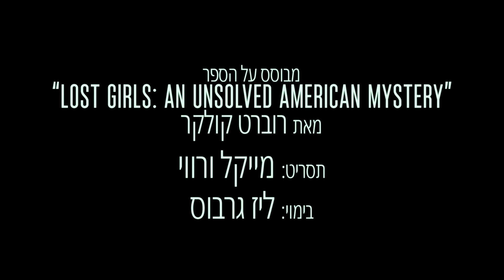נערות אבודות | טריילר רשמי | Netflix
כשבתה של מרי גילברט נעלמת והמשטרה לא נוקפת אצבע, מרי פותחת בחקירה משלה ומגיעה אל השכונה היוקרתית בלונג איילנד שבה שאנן נראתה לאחרונה. החיפוש אחר הבת חושף יותר מתריסר מקרי רצח של עובדות מין. בתפקיד מרי השחקנית איימי ריאן, שהייתה מועמדת לאוסקר על "נראתה לאחרונה". "נערות אבודות", סרטה של ליז גרבוס, הבמאית שהייתה מועמדת לאוסקר, מבוסס על אירועים אמיתיים.

אודות Netflix:
Netflix הוא שירות הבידור בסטרימינג המוביל בעולם, עם יותר מ-167 מיליון מנויים בתשלום ביותר מ-190 מדינות. מנויי Netflix נהנים מסדרות טלוויזיה, מכותרים תיעודיים ומסרטים במגוון רחב של ז'אנרים ושפות. מנויי Netflix יכולים לצפות ללא הגבלה, בכל זמן ובכל מקום, בכל מסך שמחובר לאינטרנט. ב-Netflix אפשר להפעיל, להשהות ולהמשיך בצפייה – הכול בלי פרסומות ובלי התחייבויות.

אם שבתה נעדרת יוצאת למאבק נואש כדי למצוא אותה, וחושפת שורה של מקרי רצח לא מפוענחים. מבוסס על סיפור אמיתי.